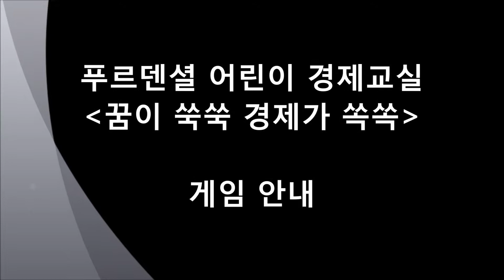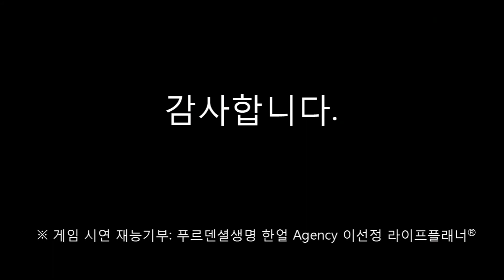꿈이 쑥쑥 경제가 쏙속 게임설명 HD